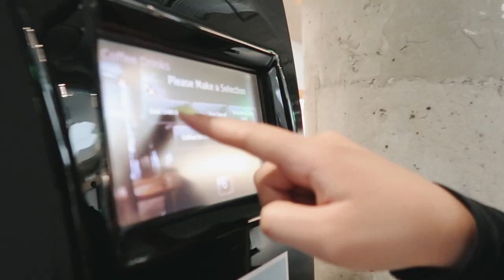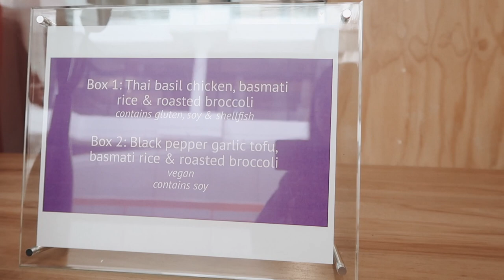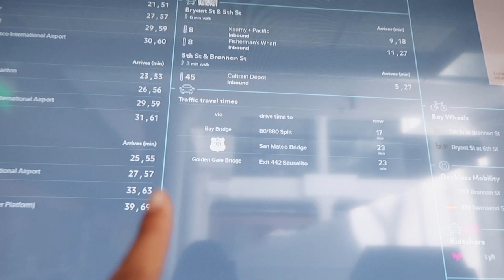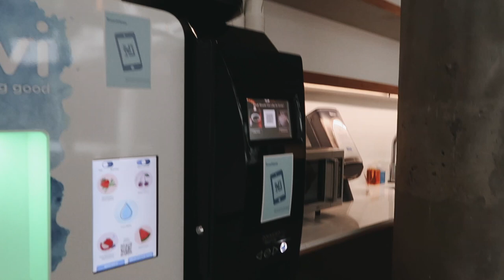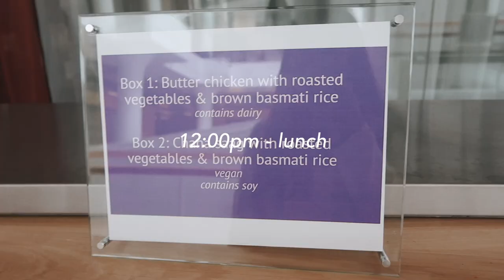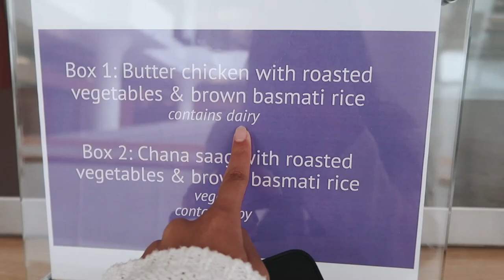OFFICE VLOG | Pinterest HQ, eating all the free food, commuter life 📌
Hello again friends! Very excited to share a 2 day office vlog that I got to film these last few weeks. I didn't think that I'd get to finally visit Pinterest's office so soon but the day has finally come! Definitely was what I imagined it would be like and loved all the cool things the building I was in had to offer. Please enjoy watching me be amazed while eating all the free food they have. Not sure if I'll keep going in too often, but when I do, I'll be sure to film it again (:

»Hi! I'm Malia ʕノ•ᴥ•ʔノ  I love food, traveling and making videos! I'm still new to this Youtube thing, but can't wait to show you a little of my life, knowledge and journey through this channel and hope to inspire others to create a life that they love to live.